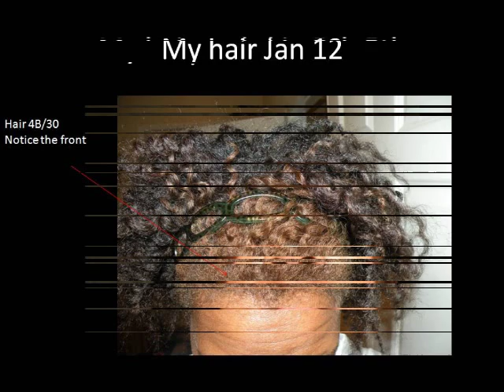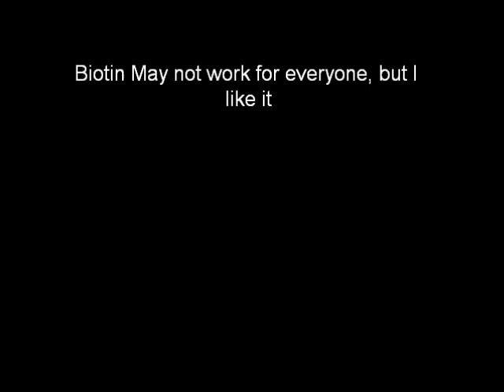Biotin Update and Review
3 Month Biotin Update and Review from Jan to Apr.